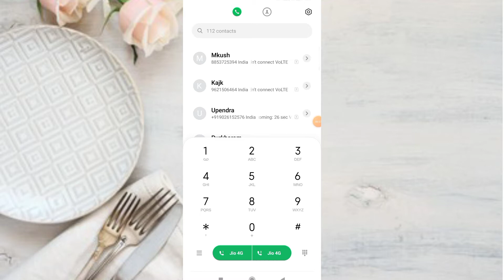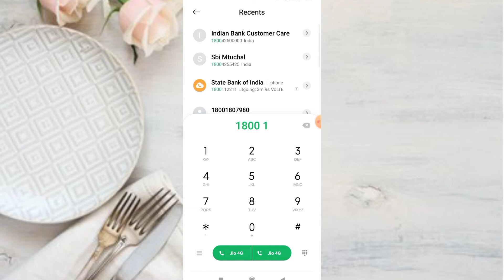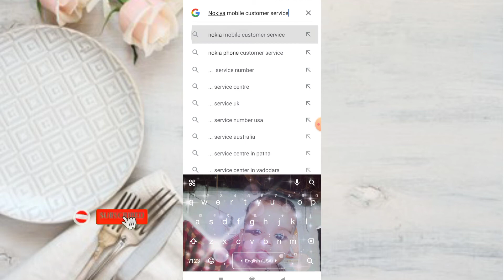How To Call Nokia Mobile Customer Care// Nokia Mobile Customer Care Number 100% Working Video.?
how to contact on Nokia customer care in Hindi || Nokia customer care se contact kaise

1. nokia customer care se sampark kaise karen
2. nokia customer care number bangladesh
3. nokia customer care
4. nokia customer care number india
5. nokia customer care helpline number
6. nokia customer care ka number